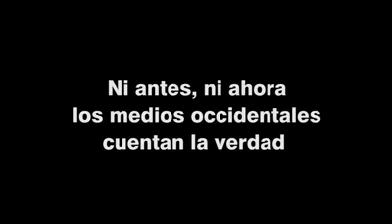monja catolica dice la verdad del pueblo sirio